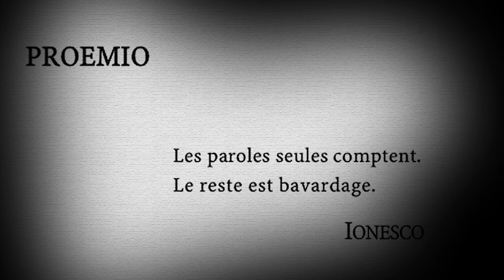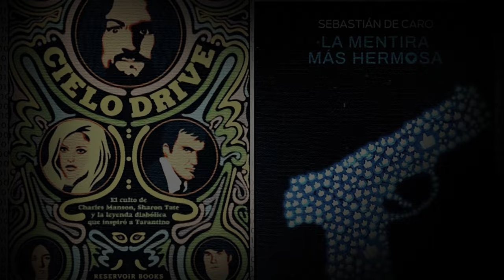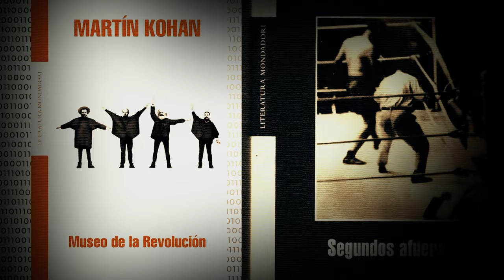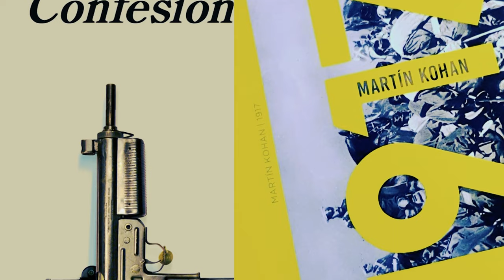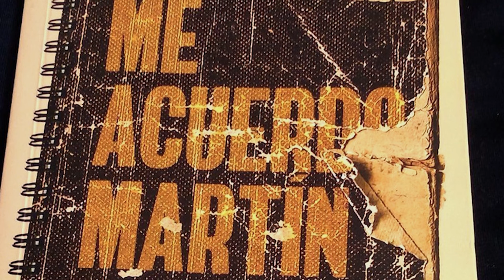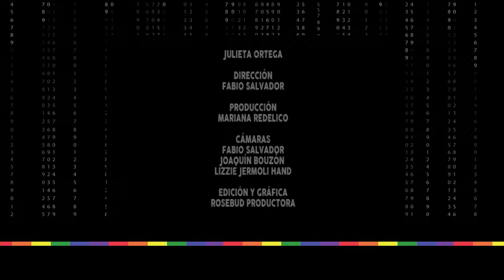CÓDIGOS DEL ARTE - CAPÍTULO 1 - "Las palabras" - Julieta Ortega entrevista a Paula Marull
TEMA: Las palabras
Julieta Ortega conversa con Paula Marull sobre "Las palabras".
El lenguaje en la dramaturgia, la poética en la escritura compartida con su hermana María.
Participa Martín Kohan quien reflexiona sobre la búsqueda de la propia voz y el proceso creativo en su literatura.

Donde está la cultura, está Canal (á)